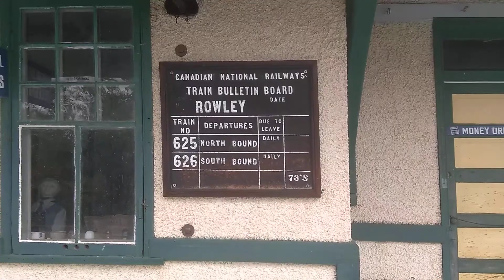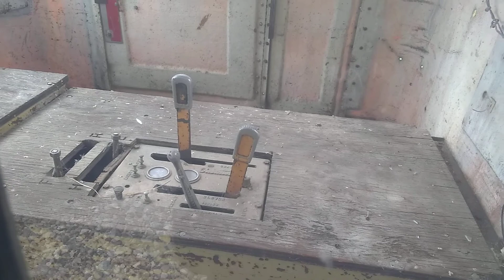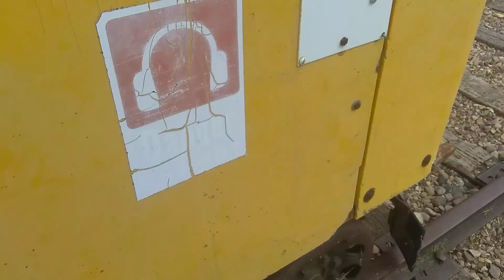Exterior Rowley train station and Rail Machine